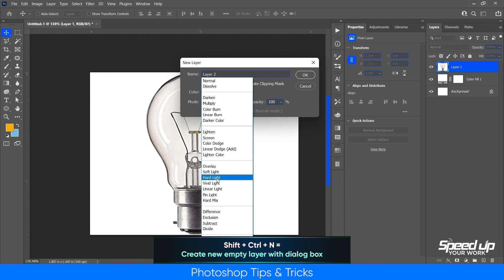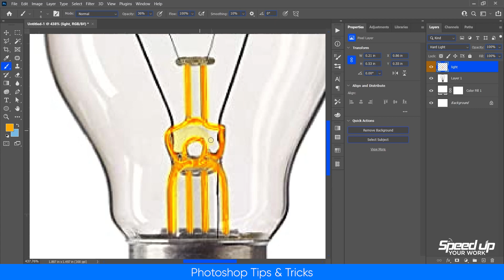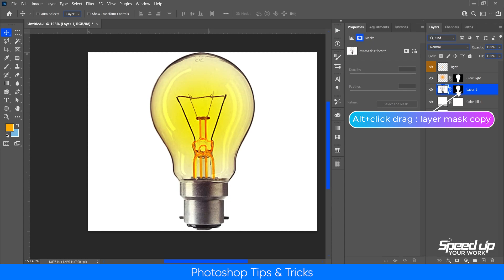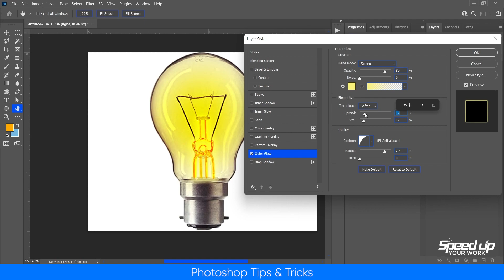How to make realistic light on the bulb in photoshop